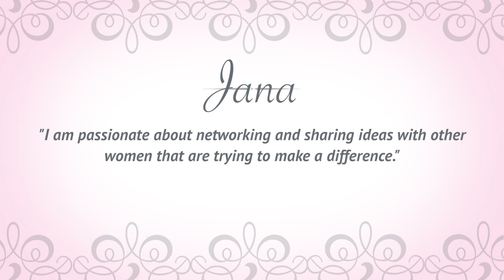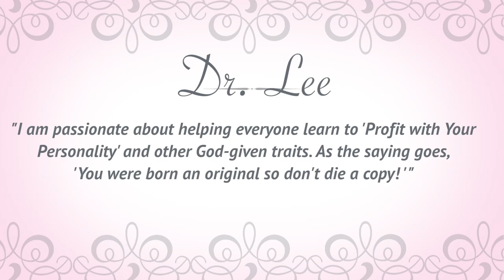From Sidelined to Making What You are Worth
From Qualified But Sidelined to Making What You are Worth

How have you been able to get a “seat at the table”? What do you recommend other Wom-Entrepreneurs do to both get a seat and make new tables? What have you been able to do personally to ensure your pay reflects the value you bring to the table?  Let’s discuss it!

BOSS --adjective NORTH AMERICAN
excellent; outstanding.

LADIES -- noun
   a term of respect for all women.

We are strong and respected by people.
We look forward to the future with joy.
We speak wise words and teach others.
We watch over our families and we don’t waste our time.
We are Boss Ladies.
Adapted from Proverbs 31:25-27 New Century Version (NCV)

Calling all Boss Ladies! If you have ever wanted your own real life (not just imaginary) panel of trusted, inspiring, and “at the top of their game” advisors, here you go!  Why?  Because most working women crave guidance from SUPPORTIVE women that have gone before them a.k.a. they desire their own Board of Directors (BOD).  Sometimes the “school of hard knocks” is unavoidable but other times all we need is just one word to help us stay on track and avoid a mess.   This show gives you just that by featuring the unique perspectives of various Boss Ladies of various industries each episode.

This episode’s Board of Directors include:

Jana Khamo
Director of Digital/Social for several FOX TV shows including Dish Nation & Divorce Court
LinkedIn, Twitter & Instagram: @JanaKhamo

Kenisha Robnett, CCIM, MRED
Executive Vice President of RE/MAX Platinum Access Commercial Real Estate

Mehrnush Saadat, Esq.
Owner of Blue Ink Title
Instagram & Facebook: @blueinktitle

ACT LIKE A LADY, THINK LIKE A BOSS 💯

Host: Dr. Lee Davenport
International Real Estate & Business Educator
Board of Directors, Social Media Club Atlanta
Instagram & Facebook: @LearnWithDrLee

Filmed on location at Roam Innovative Workplace: Perimeter by Jae Productions LLC